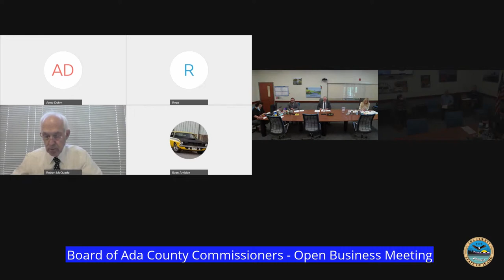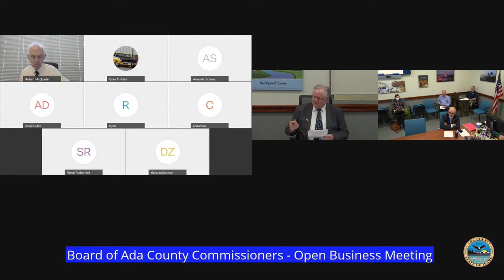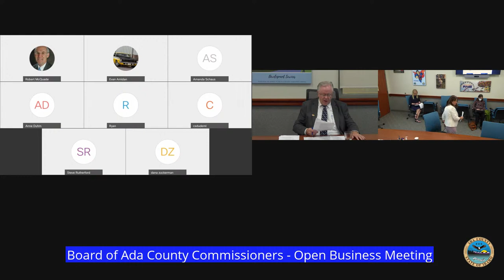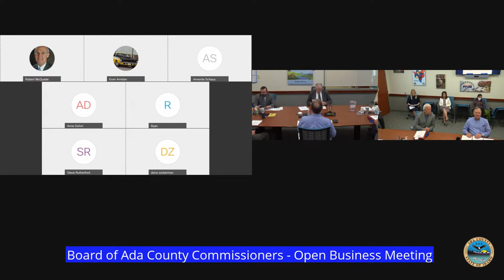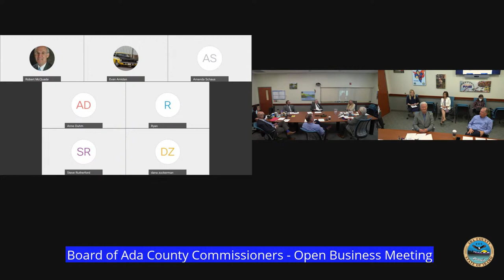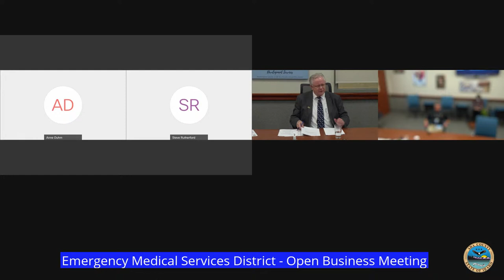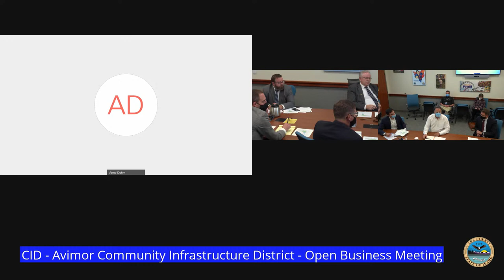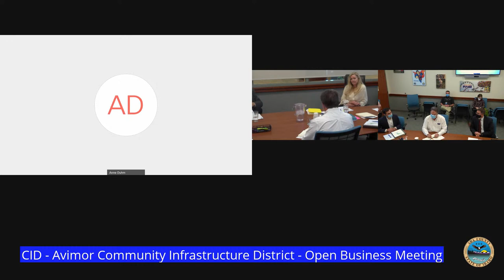Board of Ada County Commissioners – Open Business Meeting – May 18, 2021